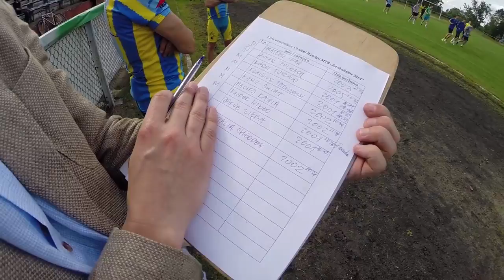Wyscig Dzien Dziecka 06 06 2014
Skrót corocznego wyścigu organizowanego przez SSC z okazji Dnia Dziecka .